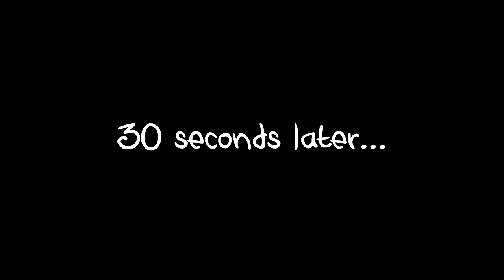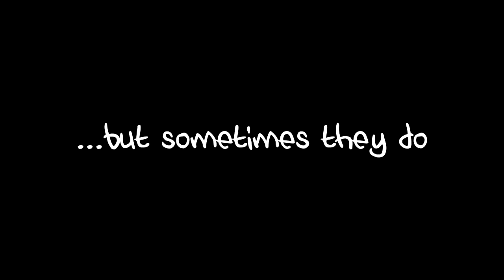BEST MOTIVATIONAL SPEECH EVER! (Funny Moments)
NEXT EPISODE: [Not Uploaded Yet]

Welcome to more funny moments! Instead of posting full minigames anymore, I cut them down into just the best (or worst) moments, and share them with you! These videos take a lot of work, but they're a heck of a lot of fun to watch. I hope you enjoy!

Are you an aspiring YouTuber? Click here to sign up for YouTube partnership!